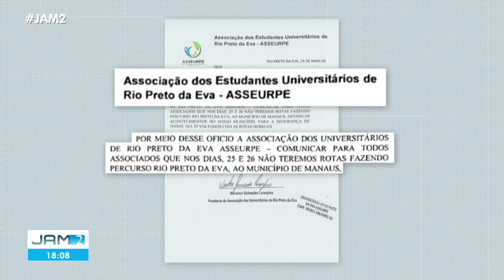Jornal Do Amazonas JAM 2 - Rio Preto Da Eva Edição (25/05/2023)